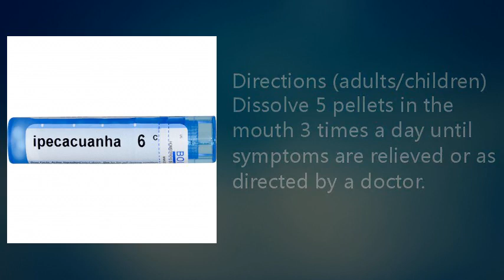Boiron, Single Remedies, Ipecacuanha